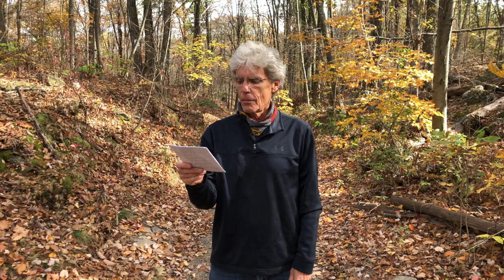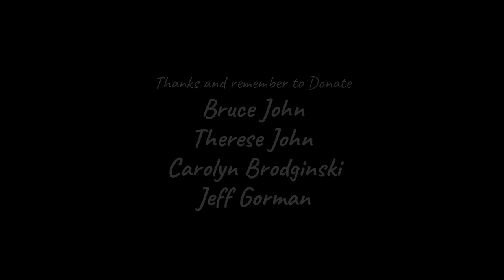November 2020 Bread Box Artist Showcase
Bread Box Virtual Artist Showcase.   November 18th, 2020:
  Bruce John
  Bill Ludwig
  The Poet Sympetalous
  Christine Elizabeth
  Seat Of Our Pants